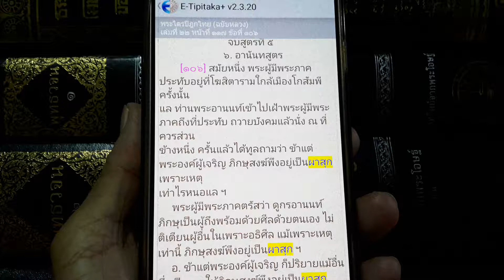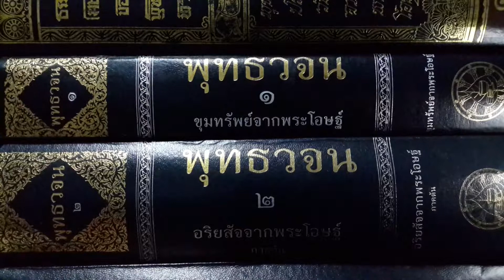เรียนรู้ พุทธวจน - ใส่ใจตนเอง ไม่ใส่ใจผู้อื่น อยู่เป็นผาสุก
พระไตรปิฎกไทย ฉบับหลวง เล่ม 22 หน้า 117 ข้อ 106
ข้อมูลจาก E-Tipitaka+ v2.3.20